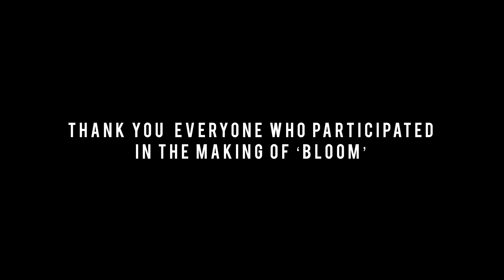GLAS - 'BLOOM' SONG MAKING BEHIND THE SCENE